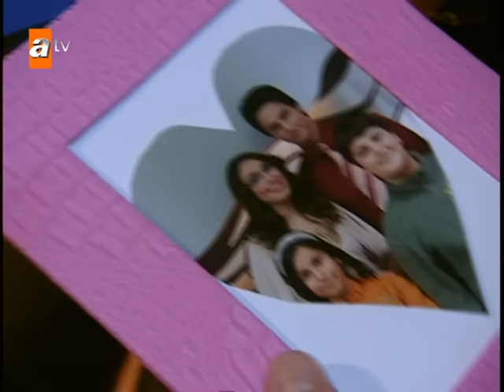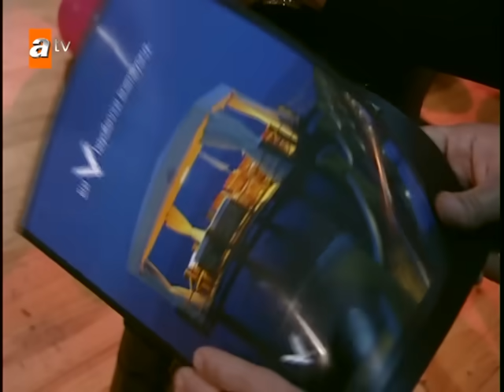55. Bölümün En İyileri - Selena Kolaj